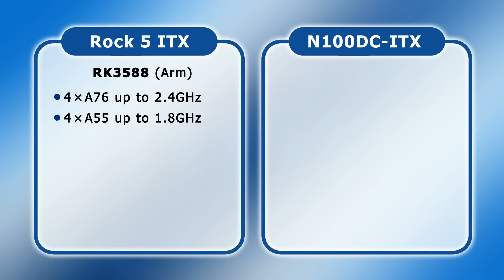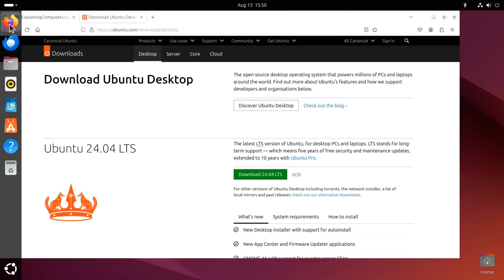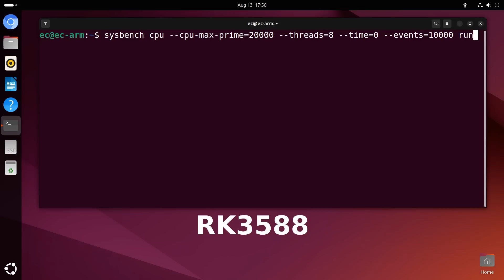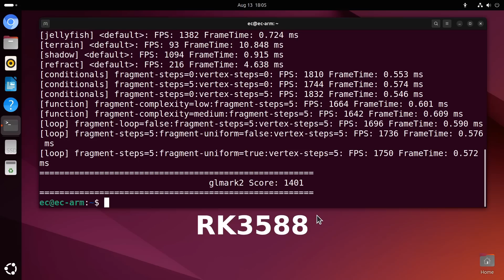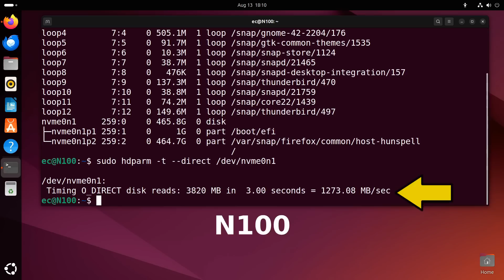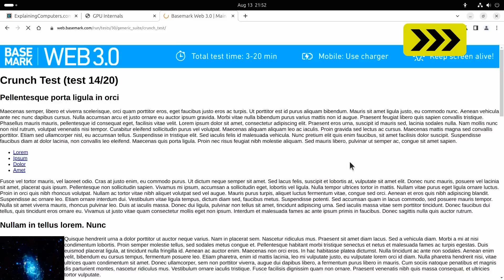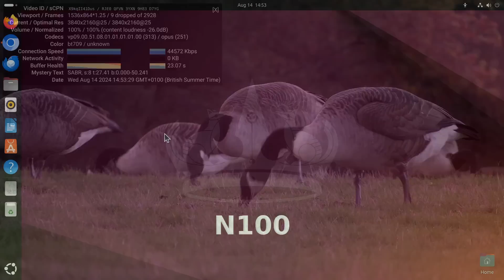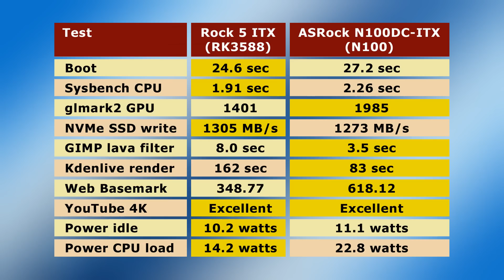RK3588 vs N100 Mini-ITX Builds (featuring Ubuntu 24.04)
RK3588 (Rock 5 ITX) vs N100 (ASRock N100DC-ITX) mini-ITX PCs compared, including tests using Sysbench, glmark2, hdparm, GIMP, Kdenlive, Web Basemark, YouTube, and a power meter.

The Ubuntu Rockchip project from Joshua Riek, where I obtained the Ubuntu image for the N100 system, is available

Chapters:
00:00 Titles & Intro
01:00 Arm vs x86
04:08 Ubuntu 24.04
05:39 Boot
06:39 CPU, GPU & SSD
11:32 GIMP Filter
12:38 Kdenlive Render
13:52 Web Basemark
15:38 YouTube 4K
17:01 Power
18:31 The Winner?